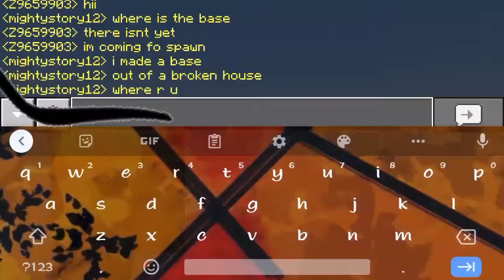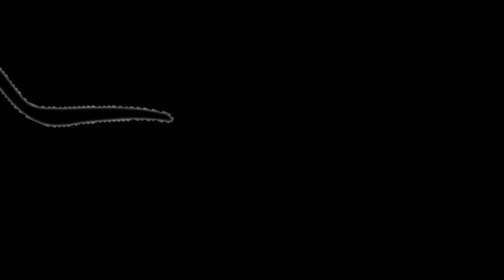Base Hunting - Astralite AS ~ Ep 2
So yea today (I mean Todays(whatever lol this took me 2 days)) we , I mean I will be like uh base hunting ? killing poor ppl? stealing stuff? oh yea I looted netherite

-My website contain social profiles such as YouTube , Facebook , Instagram so u can find me there :)